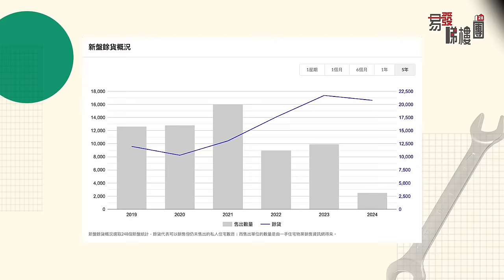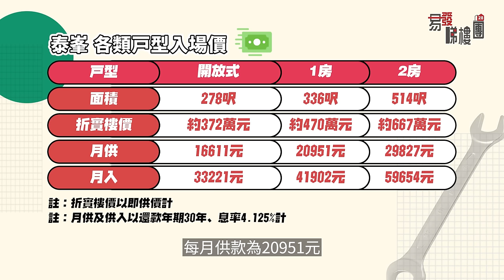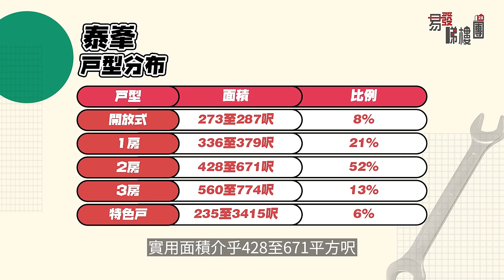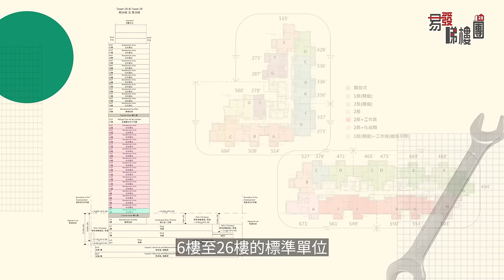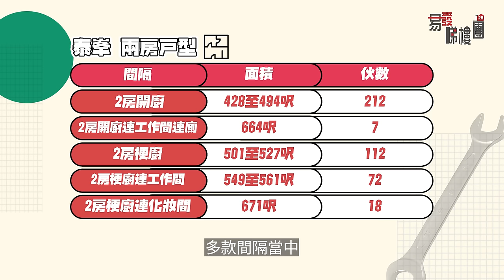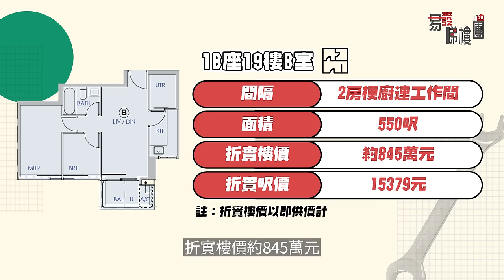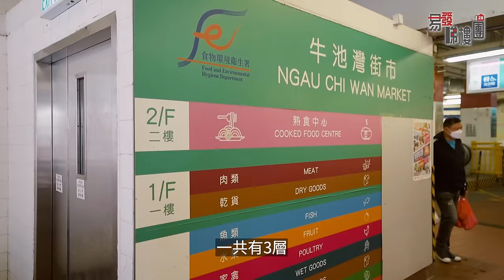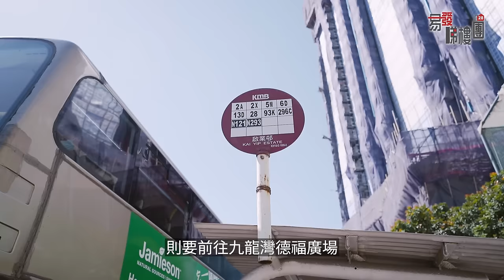牛頭角泰峯｜首批唔使1.5萬元平過親海駅｜跟進最新按揭情況｜加推單位加價幾多｜景觀有變數點揀好｜王新興｜易發睇樓團｜新盤任您睇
【易發睇樓團🏠 新盤任您睇】牛頭角泰峯｜首批唔使1.5萬元平過親海駅｜跟進最新按揭情況｜加推單位加價幾多｜景觀有變數點揀好｜王新興

作為撤辣後首個開價的新盤，由王新興發展的泰峯，開出首批呎價14808元，為逾7年以來東九龍最便宜的新盤。對比近年其他觀塘沿綫的新盤，例如皓日以及Bal Residence大約2萬元的水平，泰峯至少低了2成4。二手方面，泰峯相較約19年樓齡的清灣道8號，也略低百分之3，不過對比逾40年樓齡的二手屋苑，一如「九龍灣三寶」，則高出2成1至4成半。

不過買家需要留意樓盤低價背後原因。第一，樓高大約40層的泰峯，首批集中在26樓或以下，未有涵蓋高層、景觀較佳的單位。第二，樓盤打破面積愈小，呎價愈貴的定律。而最大一款的標準3房單位，則以招標形式發售，首批未有涵蓋大單位，也有助拉低平均呎價。而2號價單的平均呎價， 已經升至15547元，較首批高出百分之5。至於市場一度傳出，泰峯或會有按揭風險，發展商指項目已獲得中銀、恒生、東亞及交通銀行，承造即供按揭。

泰峯的標準單位涵蓋開放式至3房，開放式戶一般不逾300平方呎，1房單位則由336平方呎起，佔逾一半的2房單位，實用面積介乎428至671平方呎。開廚2房示範單位實用面積468平方呎，折實樓價約781萬元，呎價約16703元。有裝修的示範單位，主要只是拆除了睡房門，維持原則的間隔，可以反映擺放家具後，還餘多少活動空間。至於梗廚2房的示範單位，實用面積550平方呎，折實樓價約845萬元，呎價15379元。全廳開則四正，這方放下4人餐桌之後，餘下這方也可放置沙發及電視機櫃，要留意的是部分單位面向觀塘道，會有緩減噪音的措施，一如這個露台，設有擋板式隔音裝置。

泰峯的景觀主要分4類，最優質的是向香港浸會大學視覺藝術院，以至坪石遊樂場一帶。第二可取是面向觀塘道兒童遊樂場，以至三山國王廟，雖然這遊樂場規模不及坪石，但這方高層單位有機會可望獅子山。另一類景觀是望聖若瑟英文小學，以至後方的聖若瑟英文中學前校舍，不過校舍已經空置多年，暫時未知用途，使向這方的單位景觀存有變數。最後一類是面向觀塘道，對著逾10條行車線，車來車往一定有噪音問題，這方大多單位設有噪音緩解措施，其實向這方景觀也有變數，皆因樓盤對面地盤
會建成資助房屋，部分大廈高達40層，有機會遮擋這方單位的景觀。

00:00 開首
00:51 泰峯基本資料
02:12 泰峯價錢分析
06:31 泰峯戶型分析及示範單位
15:43 泰峯景觀分析
17:56 泰峯配套